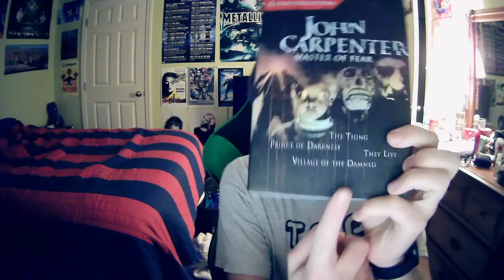Horror October 2020 Day 11: Village of the Damned (1995)